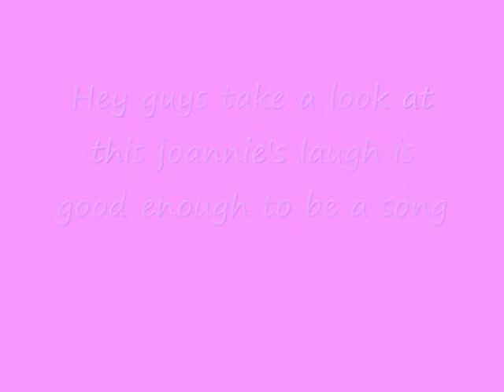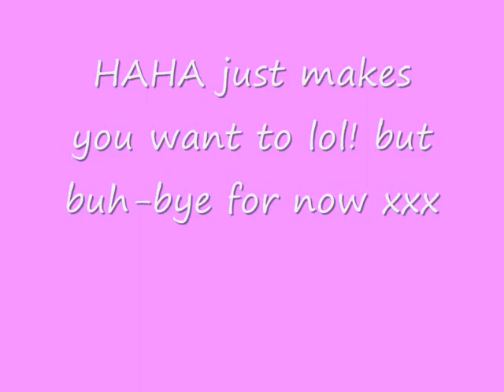Joannie And Her Laugh....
haha, just a lil something i like hehe.